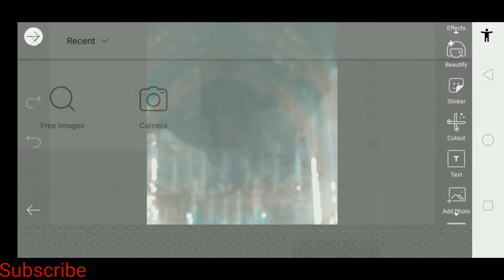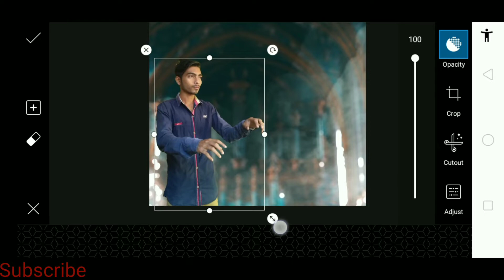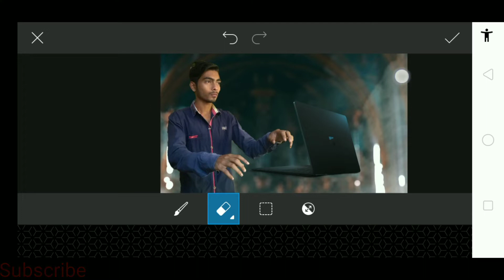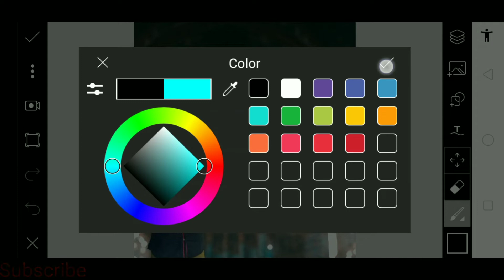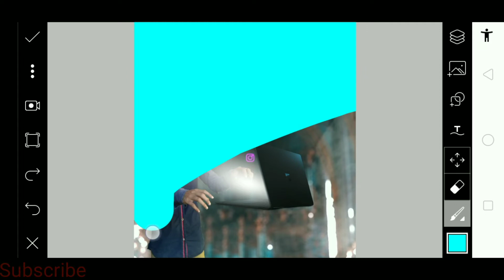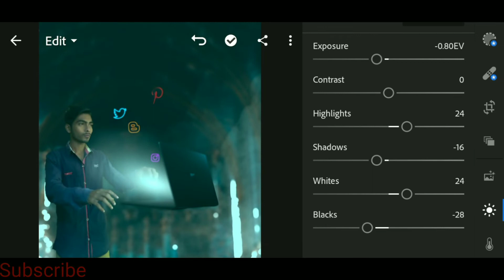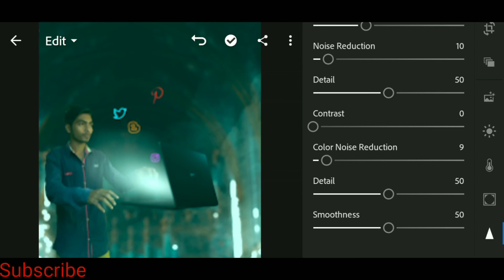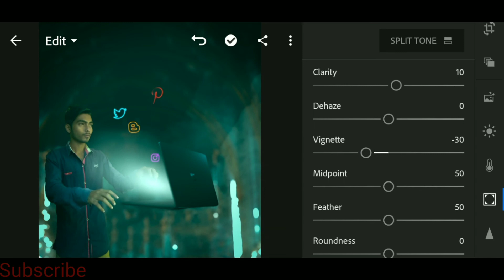Social Addiction Photo Editing Tutorial Video Step By Step Hindi in PicsArt | Editing R.J Editz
Social Addiction Photo Editing Tutorial Video Step By Step Hindi in PicsArt | Editing